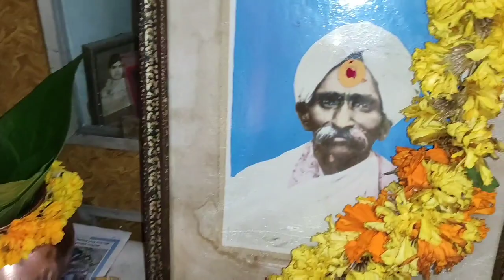అందరూ దసరా పండుగ ఎలా జరుపుకున్నరు 😍 Happy Dussehra Friends